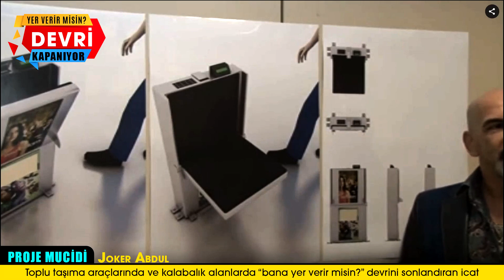Otobüste, trende, metroda, metrobüste ve kalabalık alanlarda "YER VERİR MİSİN?" devri kapanıyor!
Otobüs, metro, metrobüs, tramvay, tren, havalimanı, hastane, durak, istasyon, bekleme salonu vb. kalabalık alanlarda "yer verir misin?" devri sona eriyor. Proje hayata geçtiğinde, 65 yaş üzeri yaşlılar, engelliler, gaziler ve hamile kadınlar, kendileri için kamu kurum ve kuruluşlarınca veya hastaneler tarafından kendileri adına tanımlanmış kartı okutarak koltuklarına oturabilecek. Kartsız oturumu engelleyen hidrolik sisteme de sahip olan proje için, ilk uygulama pilot ili olarak İstanbul düşünülüyor. Sonrasında Ankara ve İzmir'de hayata geçirilmesi planlanan projenin birkaç yıl içinde ülke genelinde yaygınlaşması bekleniyor. Vatana, millete hayırlı uğurlu olsun.